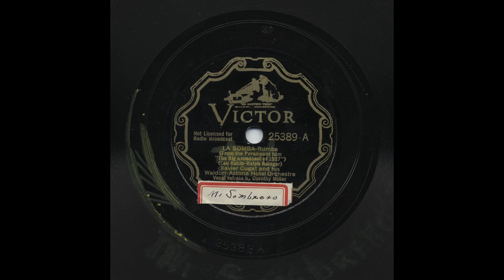Xavier Cugat - Mi Sombrero - Victor 25389-A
Title: Mi Sombrero
Artist: Xavier Cugat
Accompaniment: And His Waldorf - Astoria Orchestra
Record Label: Victor
Catalog Number: 25389-A
Recording Format: 78
Notes: The label information reflects musical content of the opposite side.

View more information about this and other recordings at the University of California at Los Angeles' Frontera